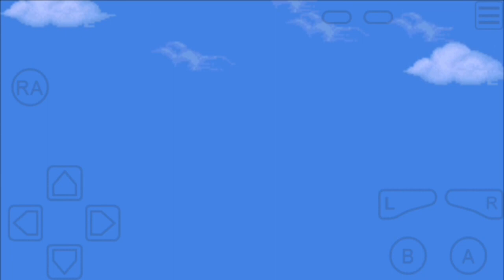Disney's Magical Quest Starring Mickey & Minnie All Bosses (GBA)